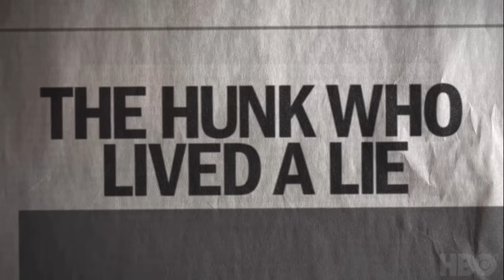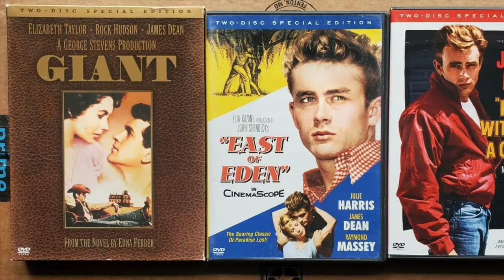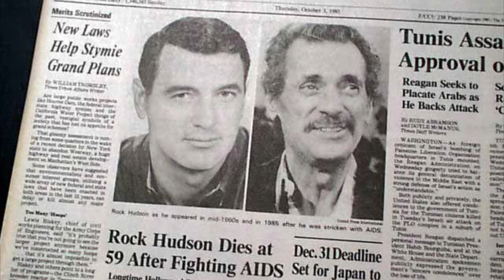How Hollywood Killed Rock Hudson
On the heels of World War 2, Hollywood was desperate for a ‘manly man’ to become a megastar again. James Dean and Marlon Brando just weren’t cutting it. So they found a 6’5 man from Illinois named Rock Hudson, who looked like he’d “been carved from stone,” flew him to Los Angeles, and gave him everything.

There was just one problem: the manliest man they could find just so happened to be closeted. Hollywood’s leading man of the 50s couldn’t be gay, right?

This is the story of how Hollywood killed Rock Hudson.